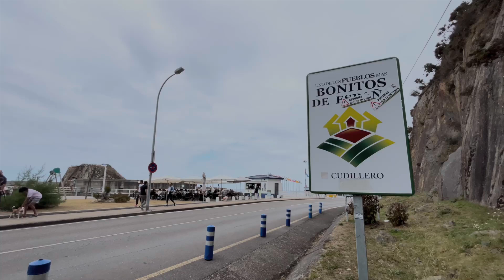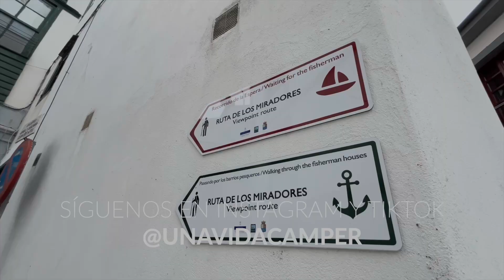ASÍ es CUDILLERO, el pueblo MÁS ESPECTACULAR de Asturias ✨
¡Hey, Amante de Una Vida Camper! 🌟 Nos despertamos muy temprano en Cudillero, uno de los pueblos más encantadores de Asturias, conocido como el pueblo invisible. Si no lo sabías, este pintoresco rincón se esconde de las vistas tanto desde el mar como desde la tierra debido a su peculiar ubicación. 🌍

Al adentrarnos, ¡el espectáculo visual fue espectacular! Las casas coloridas se despliegan por la ladera de la montaña como un anfiteatro natural, llegando casi hasta el mar. 🌈🔹 ¡Imposible no quedarnos fascinados!

Tras descubrir esta joya escondida, pasamos el día explorando y disfrutando del ambiente único de Cudillero. Luego, nos dirigimos a la Playa de Aguiar, una maravillosa playa donde dormimos escuchando el sonido del mar... 🌊

¡No te pierdas esta increíble aventura camper! Acompáñanos a vivir esta experiencia en uno de los pueblos más bonitos de Asturias.

Buena vibra, siempre. 🌸🤙🏼

🚐 ¡Novedad en el canal! 🚐

YouTube nos ha activado la opción de miembros del canal 🎉. Si quieres apoyar nuestro viaje y acceder a contenido exclusivo, adelantos y alguna que otra sorpresa, ahora puedes unirte y formar parte de esta comunidad de una manera más cercana.

Ojo, vete temprano ya que llegamos sobre las 9 de la mañana y a eso de las 11 el lugar se llenó de coches y otras furgonetas, estaba impracticable. Aunque parece que fueron solo a comer porque en la tarde otra vez se quedó sin gente. Muy loco.

➡️ Algunas cositas de tu interés:

PERNOCTAR

COLLABS

🛒 NUESTRA TIENDITA EN AMAZON

🚽 TU BAÑO SECO TRELINO (Usa el código UNAVIDACAMPER para un regalo 🎁)

MÁS CONTENIDO

APÓYANOS

Con lo que te saldría un café, té o, porque no, una birra, ¡cualquier aporte nos servirá para seguir creando contenido.

‣ UNAVIDACAMPER

PLANIFICA TU VIAJE

EQUIPO

🎥 GRABAMOS VIDEO CON:

‣ GOPRO8
‣ GOPRO9
‣ Iphone 13